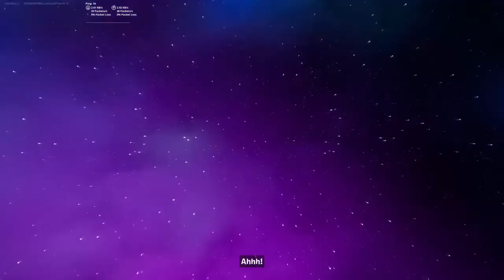GALACTUS LIVE EVENT!!!!!!!!!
OH MY GOSH GUYS THE GALACTUS EVENT HAS STARTED!!!